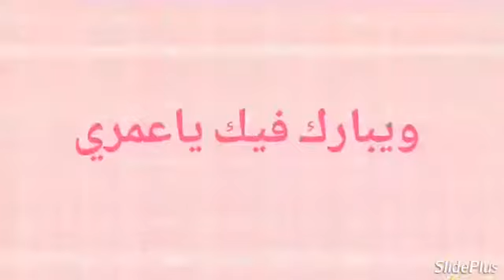لونا حفيدة شادوية